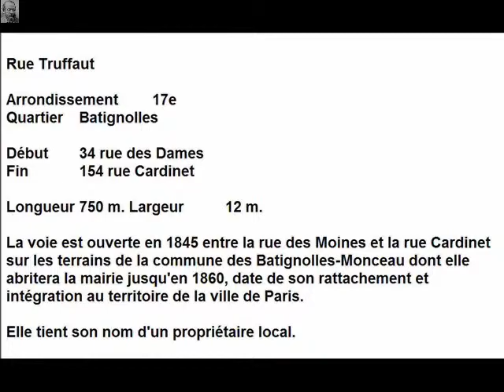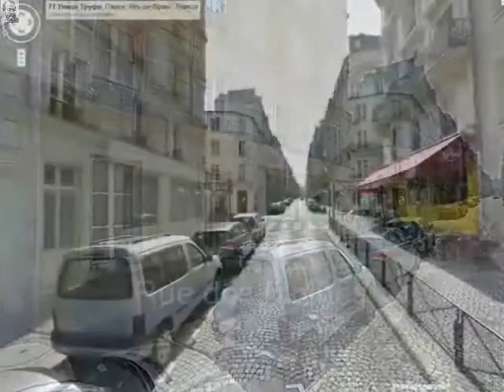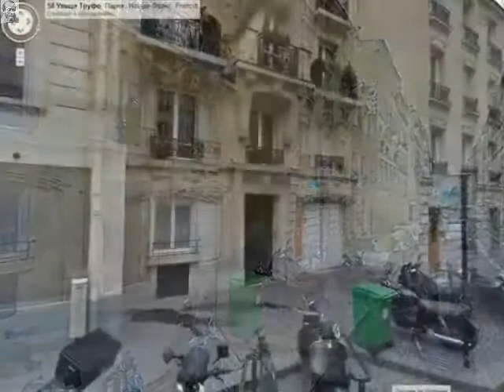Rue Truffaut Paris Arrondissement 17e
Rue Truffaut

Arrondissement  17e
Quartier  Batignolles

Début  34 rue des Dames
Fin  154 rue Cardinet

La voie est ouverte en 1845 entre la rue des Moines et la rue Cardinet sur les terrains de la commune des Batignolles-Monceau dont elle abritera la mairie jusqu'en 1860, date de son rattachement et intégration au territoire de la ville de Paris.

Elle tient son nom d'un propriétaire local.